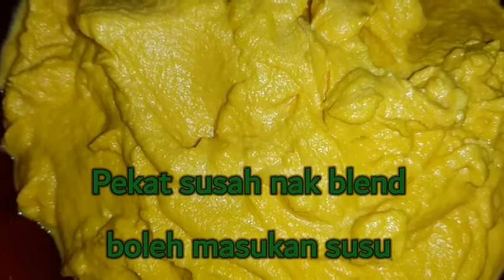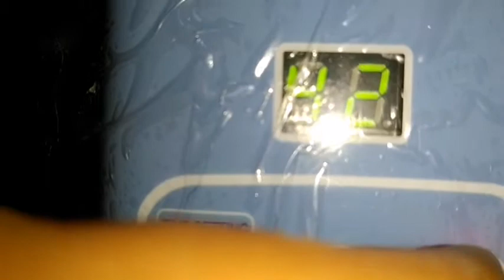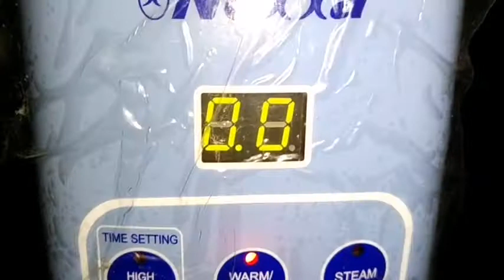EPS #18 - MASAK - MASAK - RESEPI BINGKA CARROT - KUIH BINGKA - CARROT CAKE - BY NOXXA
Alhamdulillah - Episode Masak-masak - Resepi bingka carrot - Kuih bingka - Carrot cake - sedap mudah - BY NOXXA.